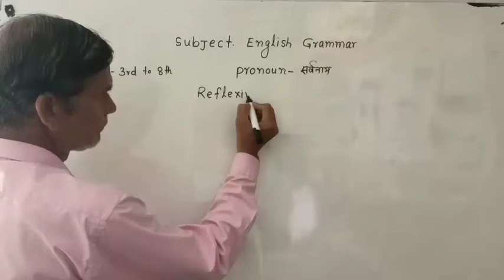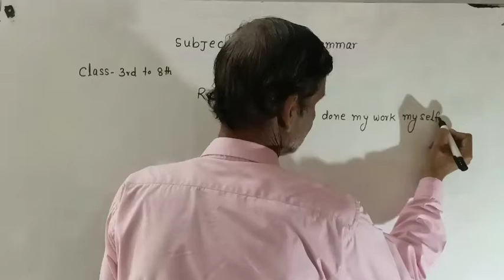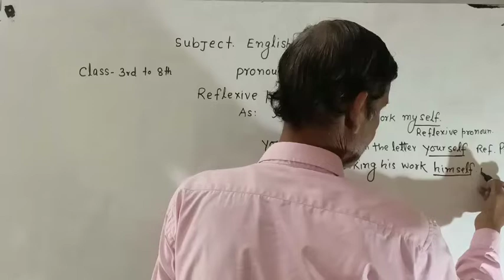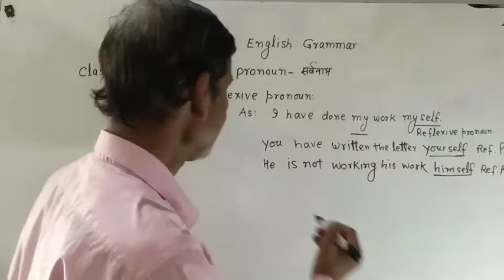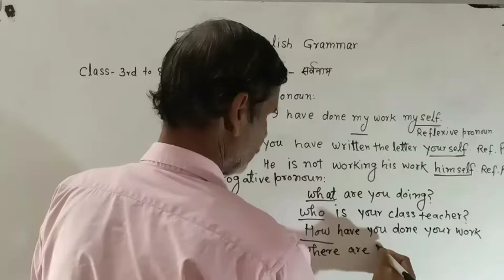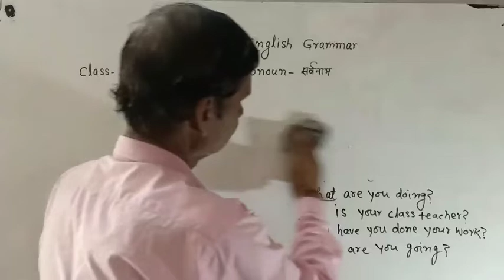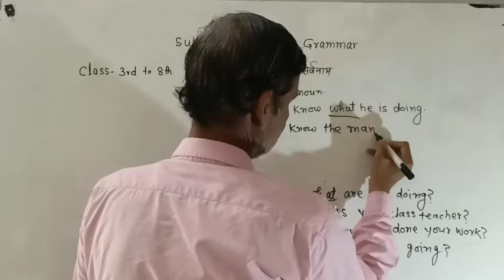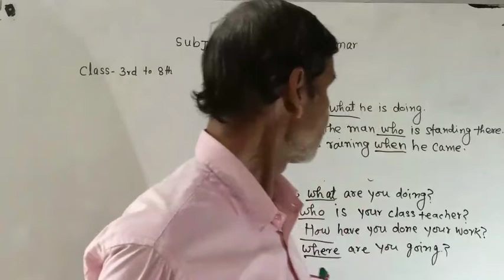Class 3rd to 8th English Grammar | What is pronoun? | Types of pronoun